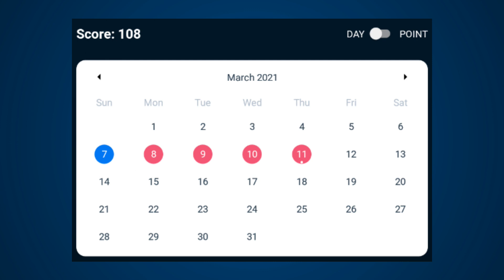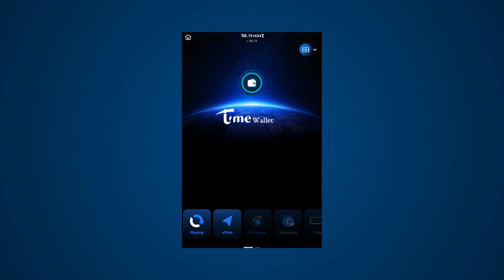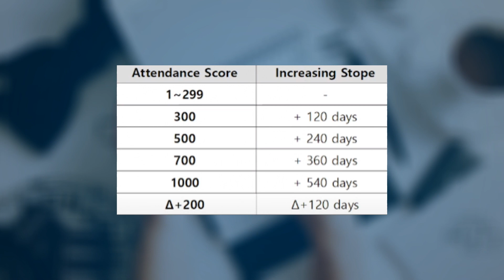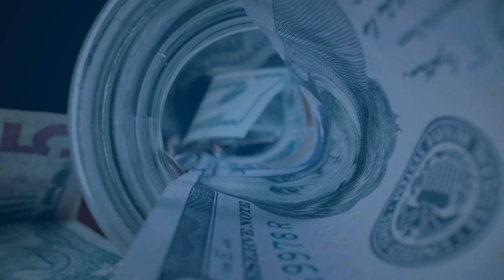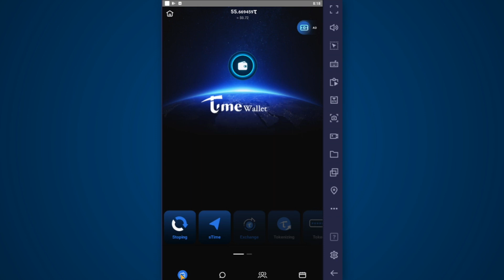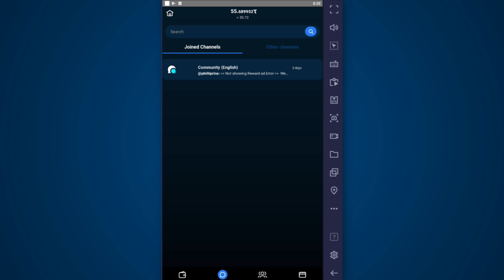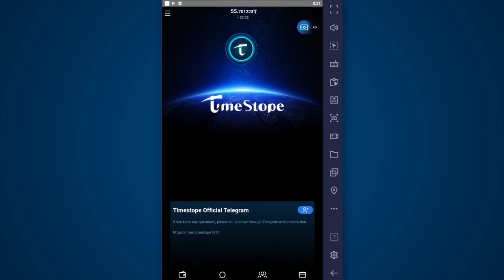Timestope: Is It The Next Big Cryptocurrency?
Timestope: Is It The Next Big Cryptocurrency? In this video I talk about Timestope and how you can mine on your phone or in bluestacks. I go through the app and the differences between it and the pi network.